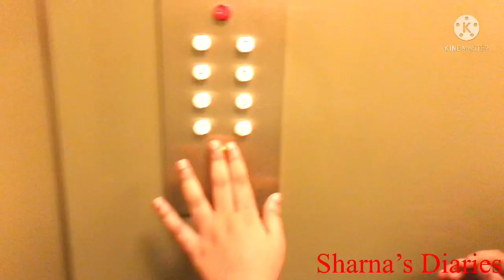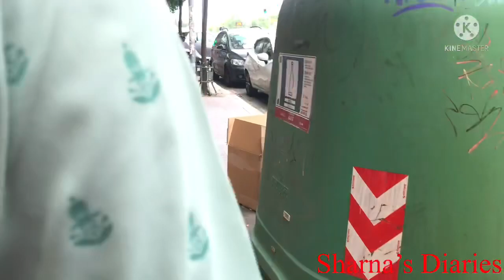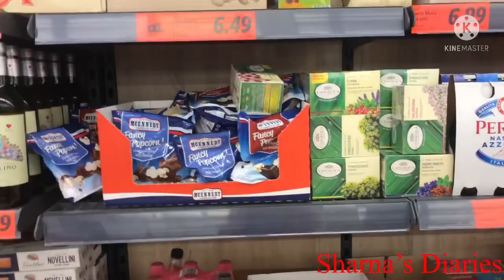ইতালীতে প্রথম সকাল আমাদের কেমন ছিল?কোথায় কোথায় ঘুরলাম।🇮🇹🇮🇹🇮🇹।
ইতালীতে প্রথম সকাল আমাদের কেমন ছিল?কোথায় কোথায় ঘুরলাম।🇮🇹🇮🇹🇮🇹।sharnasdiaries